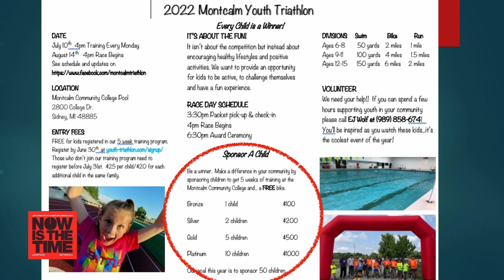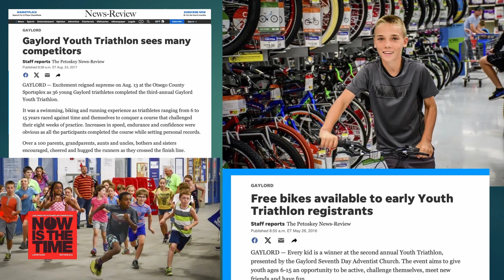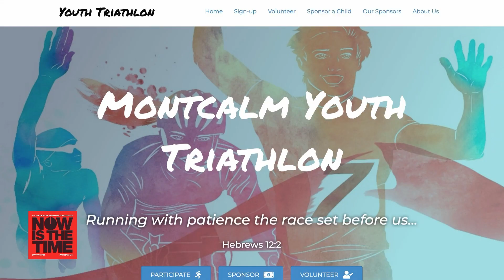Inside the Youth Triathlon Outreach Program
Dive into the heartwarming story of the Youth Triathlon Outreach Program, where kids are encouraged to race against themselves, building healthy habits and friendships. Pastor Wolf and his team turned a simple idea into a transformative event that gave away over 500 bikes to kids in need. Discover the power of community support as local businesses rally behind the program, and witness the joy on kids' faces as they cross the finish line.